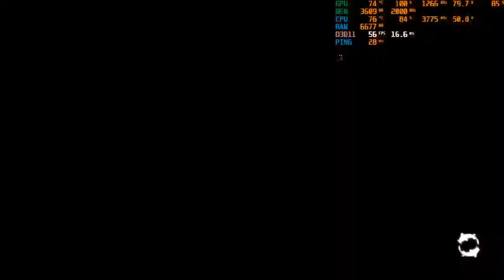Shadow Warrior 3 Ancient CockA Boss Fight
Shadow Warrior 3 is a first-person shooter game developed by Flying Wild Hog and published by Devolver Digital.  Hope All Enjoy.

pappa 009 -

pAppA007,pappa 009 gaming,pappa,Aavon pappa,pappa gaming,shadow warrior,Ancient Cock,Cock fight,boss cock fight